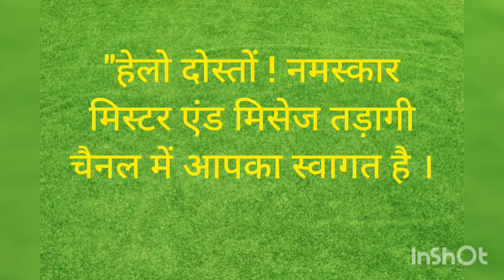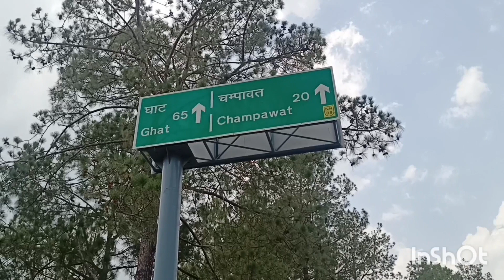khatima to Lohaghat l Lohaghat Uttarakhand l Lohaghat tourist place l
Lohaghat ek Chhota Shahar hai Jo Champawat district Mein padta hai  yaha per aap agar train se aate ho to aapko Tanakpur Tak aana padega kyunki yahan ka najdeek railway station truck hi hai Tanakpur se aap bye bus ya taxi se a sakte hain l
Lohaghat Mein ghumne wali paryatak Sthal
Kohli jheel, Banasur kila, About Mount, Mayawati aashram or Reeta Sahib Gurudwara Kai paryatak Sthal Hain l

Lohaghat Uttrakhand ka ek Chhota sa hil station hai jiske bare mein bahut kam log jante Hain pahle yah Pithoragarh district Mein padta tha ab san 2000 se yah Champawat district Mein a gaya hai Champawat mein bhi Kai sare ghumne layak jagah Hain l
Example :-
Champawat tea garden
ek hatya naula
Kai sari temple bhi hain

Hello doston namaskar swagat hai mere channel per main ek chhote gaon ki blogger hun asha Karti Hun ki aap bhi mujhe avashya support karenge aap mere channel ko like aur share or subscribe kijiega ll